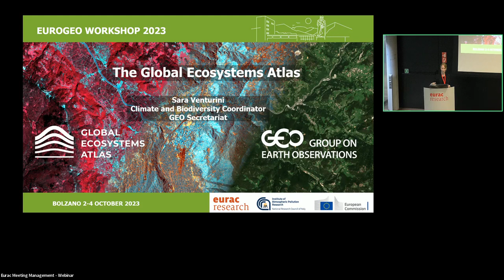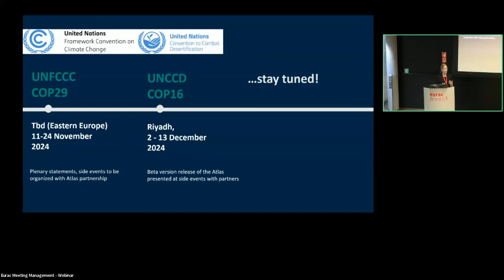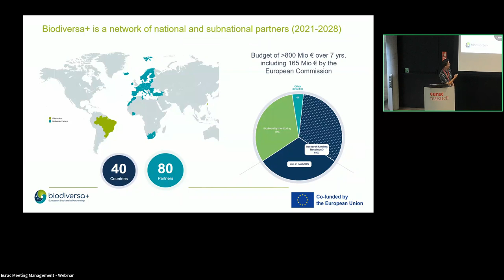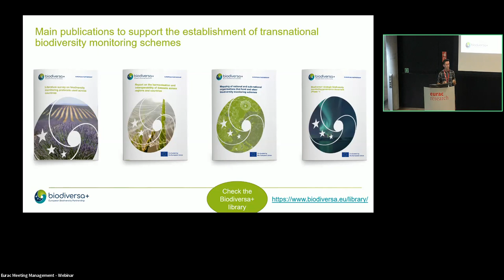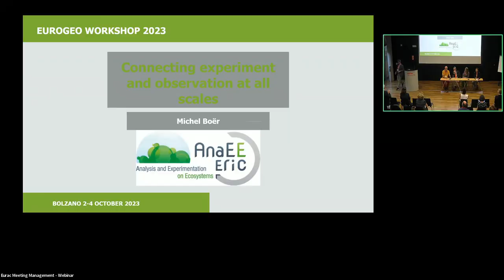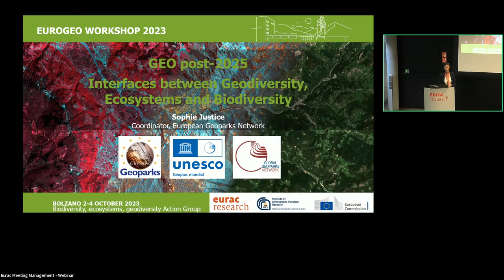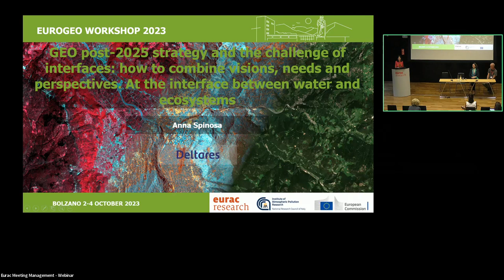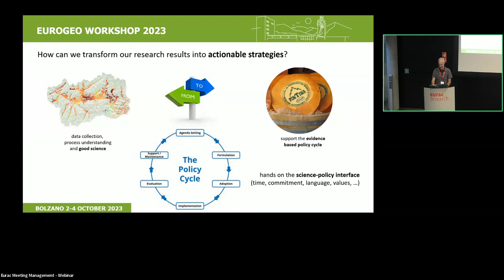EuroGEO 2023: Biodiversity, ecosystems and geodiversity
Chairs:
Antonello Provenzale(CNR)
Interfaces between Geodiversity, Ecosystems and Biodiversity.
Panelists:
Sophie Justice (European Geoparks Network, EGN)
Alberto Basset (University of Salento, Italy)
Zbigniew Zwolinski (Adam Mickiewicz University, Poland, TBC)
Edyta Wosniak (CBK PAN, Poland)
Challenges at the interface between water and ecosystems
Panelists:
Anna Spinosa (Deltares, The Netherlands)
Ana Lillebo (CESAM, University of Aveiro, Portugal - RESTORE4Cs project)
Edoardo Cremonese (CIMA Research Foundation)
EuroGEO 2023: linking national, European, and global perspectives